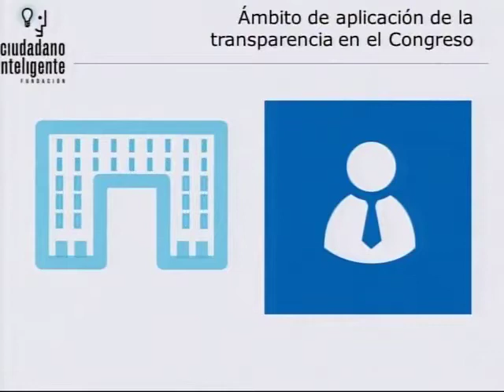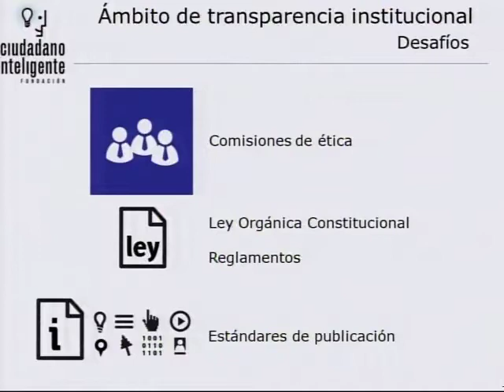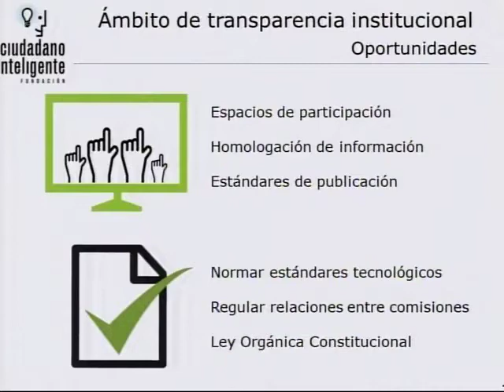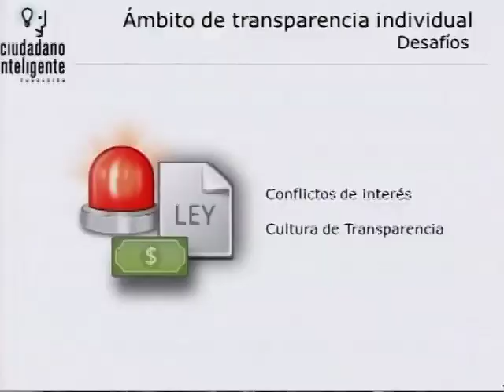Manuel Arís: mesa de trabajo no.2 "Transparencia y Acceso a la Información en los..."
Manuel Arís de Fundación Ciudadano Inteligente, reconoce que ha habido un avance sustancial en materia de transparencia y acceso a la información, desde el Congreso Nacional hacia los ciudadanos, a través de las nuevas tecnologías de información y específicamente Internet. Sin embargo, menciona como desafío por cumplir, un mecanismo de fiscalización para que las personas puedan conocer las actividades parlamentarias.